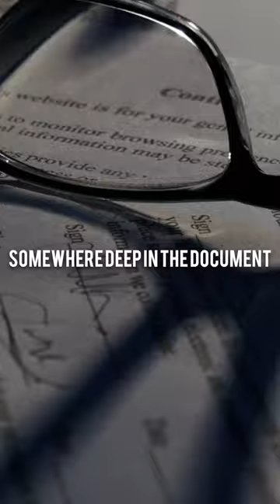The GENIUS of Van Halen!